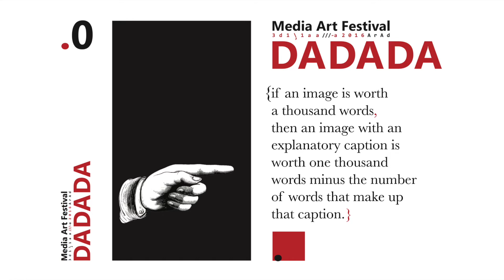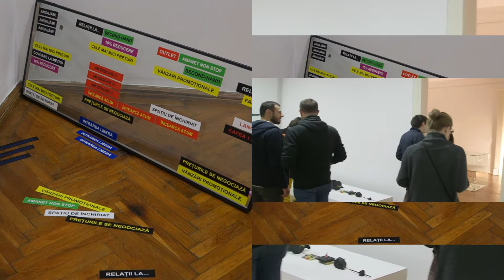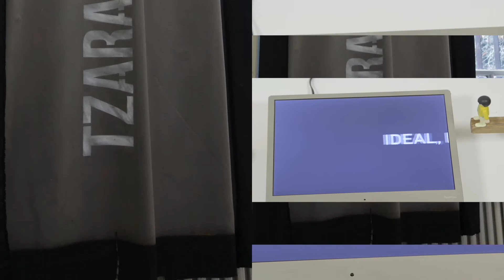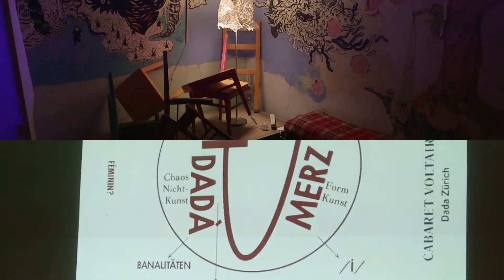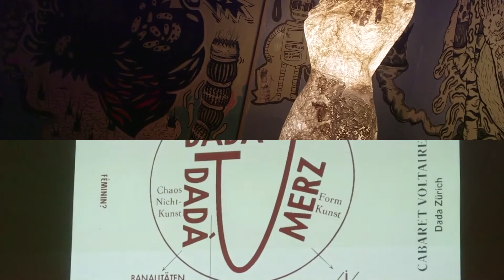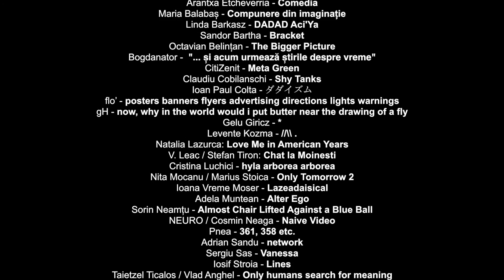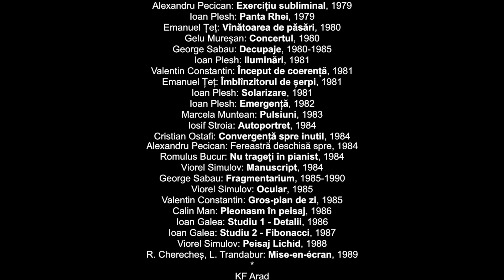DADADA / 2016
Media Art Festival Arad
ediția a-3-a / 3rd edition

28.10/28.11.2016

DADADA
-dacă o imagine face cât o mie de cuvinte, atunci o imagine cu text explicativ face cât o mie de cuvinte minus cuvintele textului explicativ-
-If an image is worth a thousand words, then an image with an explanatory caption is worth one thousand words minus the number of words that make up that caption.-

curatori:
Calin Man
Ileana Selejan

Muzeul de Artă Arad
DADADA
Apparatus 22 - Still Life -raven-, Still Life -chimera-, Still Life -bestiary-
Arantxa Etcheverria - Comedia
Maria Balabaș - Compunere din imaginație
Linda Barkasz - DADAD Aci'Ya
Sandor Bartha - Bracket
Octavian Belințan - The Bigger Picture
Bogdanator -  "... și acum urmează știrile despre vreme"
CitiZenit - Meta Green
Claudiu Cobilanschi - Shy Tanks
Ioan Paul Colta - ダダイズム
flo’ - posters banners flyers advertising directions lights warnings
gH - now, why in the world would i put butter near the drawing of a fly
Gelu Giricz - *
Levente Kozma - //\\ .
Natalia Lazurca: Love Me in American Years
V. Leac / Stefan Tiron: Chat la Moinesti
Cristina Luchici - hyla arborea arborea
Nita Mocanu / Marius Stoica - Only Tomorrow 2
Ioana Vreme Moser - Lazeadaisical
Adela Muntean - Alter Ego
Sorin Neamțu - Almost Chair Lifted Against a Blue Ball
NEURO / Cosmin Neaga - Naive Video
Pnea - 361, 358 etc.
Adrian Sandu - network
Sergiu Sas - Vanessa
Iosif Stroia - Lines
Taietzel Ticalos / Vlad Anghel - Only humans search for meaning
Iulia Toma
Bogdan Tomșa - Folders
Mihai Zgondoiu - DADA LOVE / "TZARA, TZARA, VREM DADA"
reVoltaire - Muzeul de Artă Arad

kinema ikon: serial
episodul 01 -  reVoltaire: DADADA
episodul 02 - Ioan Paul Colta: intimacy
episodul 03 - flo’: offline
episodul 04 - Bogdanator: worship RNG majik
episodul 05 - Bogdan Tomșa: Alien Armpit
episodul 06 - Nita Mocanu, Marius Stoica: Network Expressions
episodul 07 - KF: Jonny
episodul 08 - Alex Leric, Maria Tămășan, Traian Selejan, Anamaria Tatu, Darius Cheța, Sergiu Mureșan, Amalia Ignuța, Gelu Giricz, Robert Jianu, Crista Milici / L’Ene: Le’Jam
episodul 09 - Adela Muntean: Snakes & Circles
episodul 10 - Ioan Liviu Orlețchi: Me, Myselfie & I
episodul 11 - Adrian Sandu: The Balcony
episodul 12 - Oana Furdea, Mihnea Rareș Hanțiu, Teo Cociuba: a relative human product
episodul 13 - Sergiu Sas: Păzind merele de aur
episodul 14 - Adelina Laura, Mimi Salajan: Catchfish
episodul 15 - Mihai Pacurar: Cutia albă
episodul 16 - Mihai Zgondoiu: Nu mai avem artă!
episodul 17 - Anca Manga on Earth: Am uitat tot
episodul 18 - Cristina Bogdan & V. Leac: testând planeta
episodul 19 - Andrada Pecican, Alexandru Pecican: 1979 / 2009 / 2039
episodul 20 - gH: chep kills -p.END.ing-

Museum Arad
atelier kinema ikon
George Sabau: Ipostaze simultane, 1970
Demian Șandru: Open-flash, 1975
Romulus Budiu: Singur cu zăpada, 1975
Florin Hornoiu: Navetiștii, 1975
Ioan T. Morar: Autopsia uitării, 1977
Ioan Plesh: Poluare, 1977
Ioan Plesh: Efecte de împrimăvărare, 1978
Emanuel Țeț: Poem dinamic, 1978
Alexandru Pecican: Exercițiu subliminal, 1979
Ioan Plesh: Panta Rhei, 1979
Emanuel Țeț: Vînătoarea de păsări, 1980
Gelu Mureșan: Concertul, 1980
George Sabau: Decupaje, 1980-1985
Ioan Plesh: Iluminări, 1981
Valentin Constantin: Început de coerență, 1981
Emanuel Țeț: Îmblînzitorul de șerpi, 1981
Ioan Plesh: Solarizare, 1981
Ioan Plesh: Emergență, 1982
Marcela Muntean: Pulsiuni, 1983
Iosif Stroia: Autoportret, 1984
Cristian Ostafi: Convergență spre inutil, 1984
Alexandru Pecican: Fereastră deschisă spre, 1984
Romulus Bucur: Nu trageți în pianist, 1984
Viorel Simulov: Manuscript, 1984
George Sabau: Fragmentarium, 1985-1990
Viorel Simulov: Ocular, 1985
Valentin Constantin: Gros-plan de zi, 1985
Calin Man: Pleonasm în peisaj, 1986
Ioan Galea: Studiu 1 - Detalii, 1986
Ioan Galea: Studiu 2 - Fibonacci, 1987
Viorel Simulov: Peisaj Lichid, 1988
R. Cherecheș, L. Trandabur: Mise-en-écran, 1989
KF Arad
cabaret KF
Adrian Notz
Judit Angel
Horea Avram
Cristina Bogdan
Diana Marincu
Ileana Selejan
George Sabau
Arina Varga - Turn your light
dslx w/ bogdanator - hybrid-formance: pandora1-vision-

DADADA

kinema ikon

camera: Dan Varga, reVoltaire
sound: Citizenit, Ioana Vreme Moser, Taietzel Ticalos, V. Leac, Stefan Tiron, NEURO, Cosmin Neaga, Sergiu Sas, Adrian Notz, dslx, reVoltaire

2016

Primăria Municipiului Arad / Centrul Municipal de Cultură Arad
Muzeul de Artă Arad / kinema ikon / KF / : BARIL / APA